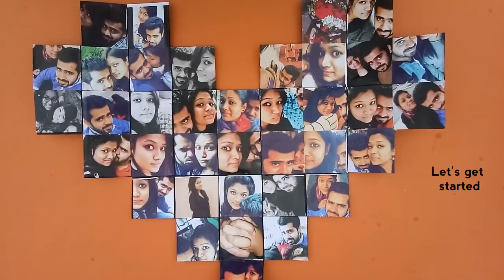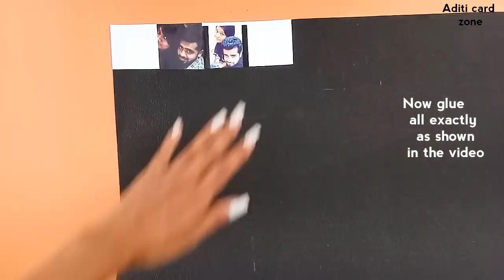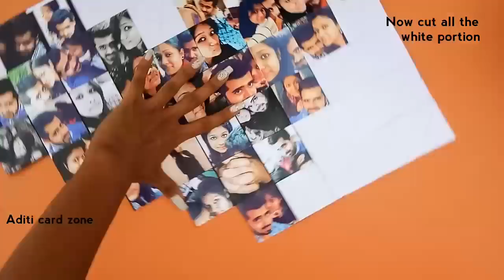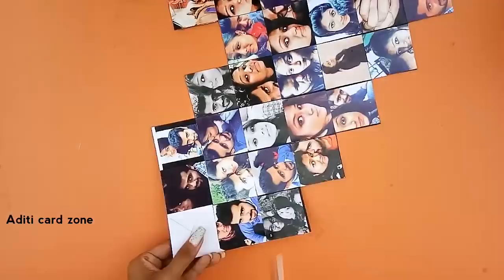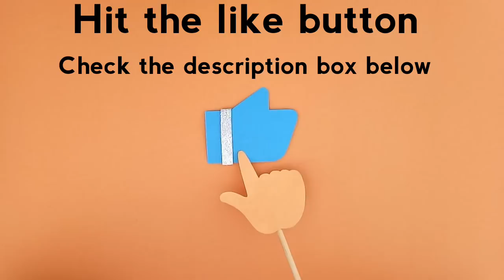Diy Photo Scrapbook Tutorial | Friendship Day Gift Ideas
Hello everyone. This is a tutorial on Multi Fold Heart Scrapbook.
This is a very good option when it comes to handmade gifting.

37 photos of 5cm square
26 plain white sheet of 5cm square
Fevicol
Scissors
Black chart paper/Sheet
Ribbon